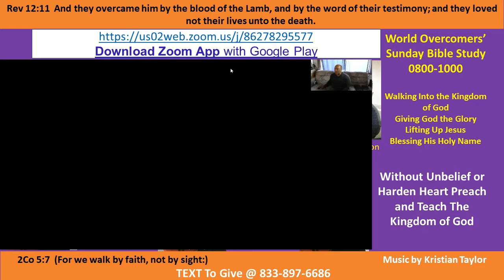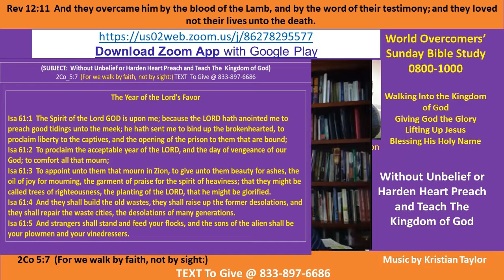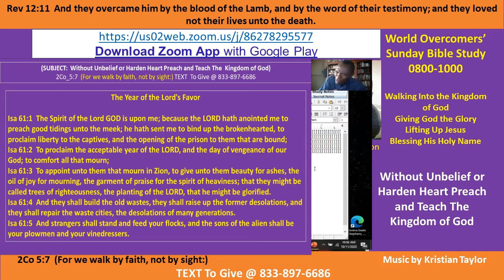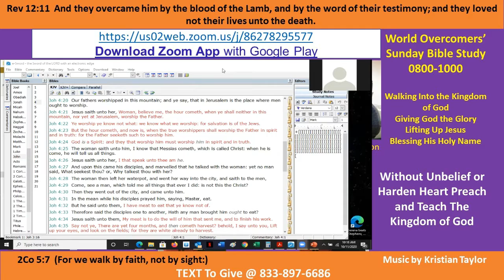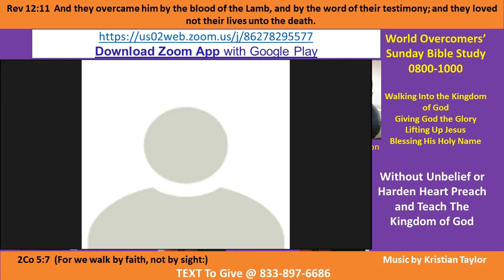Kenny Taylor - WOCM - Without Unbelief or Harden Heart Preach and Teach - Pt C - 11 Oct 2020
Vision Statement - Praise God and Give Him the Glory